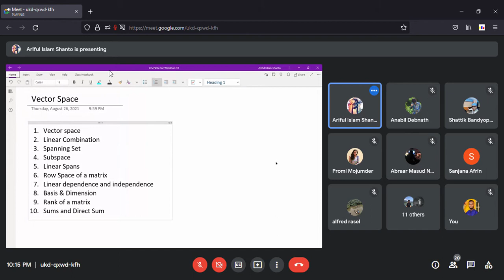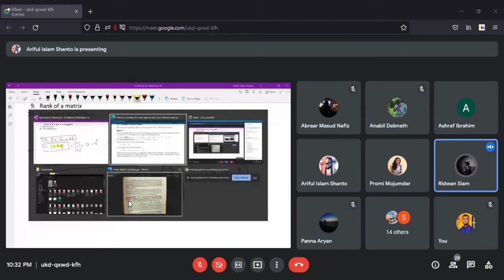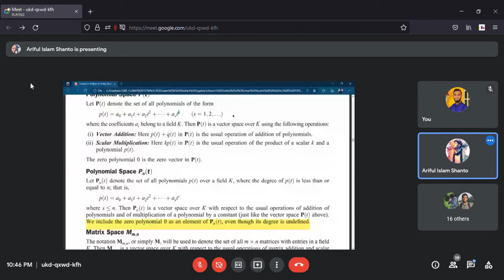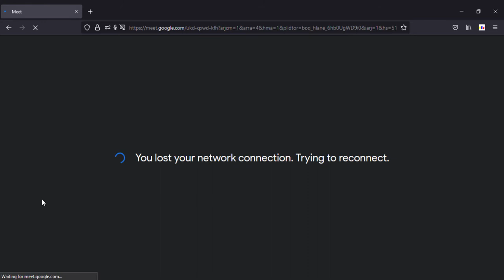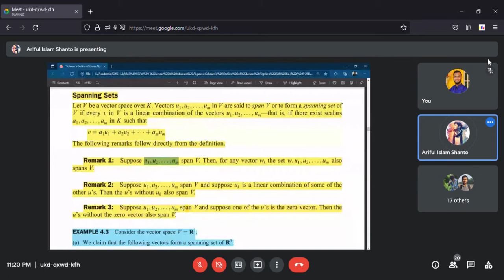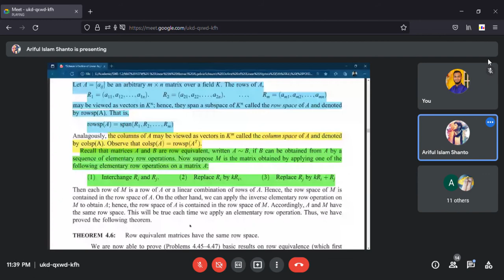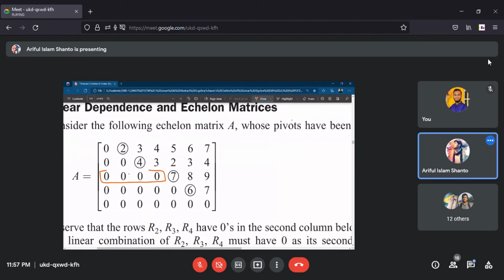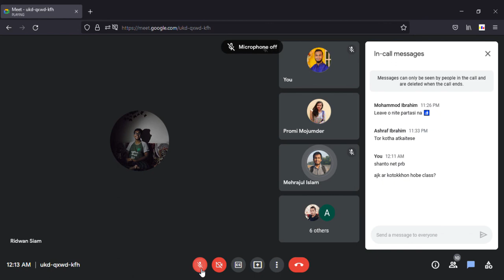Linear Algebra Masterclass by Shanto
Topics:

1. Vector space
2. Linear Combination
3. Spanning Set
4. Subspace
5. Linear Spans
6. Row Space of a matrix
7. Linear dependence and independence
8. Basis & Dimension
9. Rank of a matrix
10. Sums and Direct Sum